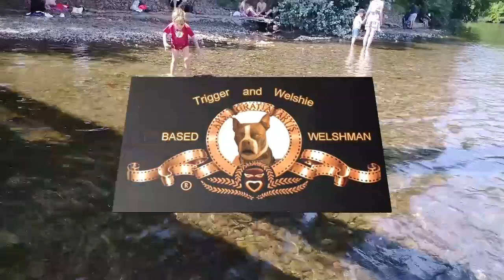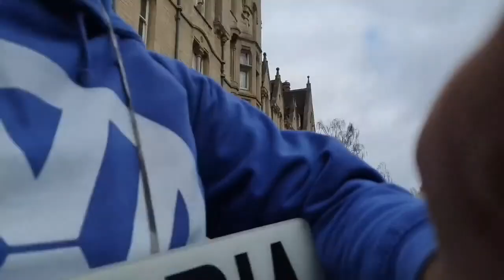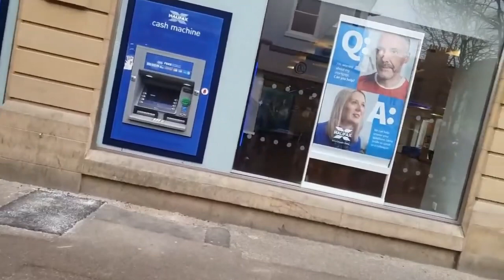Oxford LTN protest fellow streamers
During my live show around Oxford covering the LTN 15-minute cities protest, I met up with fellow youtube streamers. Links to follow...